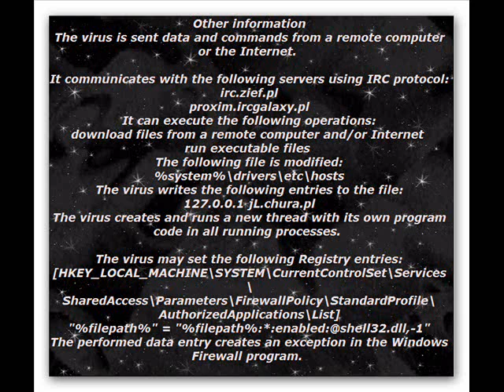What is Win 32 NBP VIRUS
Short description
Win32/Virut.NBP is a polymorphic file infector. The virus connects to the IRC network. It can be controlled remotely.
Executable file infection
The virus searches for executables with one of the following extensions:
.exe
.scr
Executables are infected by appending the code of the virus to the last section.

The host file is modified in a way that causes the virus to be executed prior to running the original code. The size of the inserted code is 19 KB .

It avoids those with any of the following strings in their names:
WINC
WCUN
WC32
OTSP
It infects the following files:
*.htm*
*.php*
*.asp*
*.EXE*
*.SCR*

Win32/Virut.NBP
Aliases: Virus.Win32.Virut.ce (Kaspersky), W32/Virut.n.gen (McAfee), W32.Virut.CF (Symantec)
Type of infiltration: Virus
Size: Approximately 19 KB
Affected platforms: Microsoft Windows
Signature database version: 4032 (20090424)

Other information
The virus is sent data and commands from a remote computer or the Internet.

It communicates with the following servers using IRC protocol:
irc.zief.pl
proxim.ircgalaxy.pl
It can execute the following operations:
download files from a remote computer and/or Internet
run executable files
The following file is modified:
%system%\drivers\etc\hosts
The virus writes the following entries to the file:
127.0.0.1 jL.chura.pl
The virus creates and runs a new thread with its own program code in all running processes.

The virus may set the following Registry entries:
[HKEY_LOCAL_MACHINE\SYSTEM\CurrentControlSet\Services\
SharedAccess\Parameters\FirewallPolicy\StandardProfile\
AuthorizedApplications\List]
"%filepath%" = "%filepath%:*:enabled:@shell32.dll,-1"
The performed data entry creates an exception in the Windows Firewall program.

STARTUP PROCESSES
1.Win32/VIRUS.NBP will create "qtfycpp.exe" entry in startup folder,and in taskmanager.
2.It will create "ups.exe" file in start up.
3.it will create start.exe in startup.

Damages caused by WIN32/NBP.VIRUS

1.It will slow down your window.
2.It will block access to internet and some antivirus sites.
3.This virus Win32.Nbp is used to infiltrate computer and to hack it.
4.This virus locks your window and asks you to give password to log on.
5.it will disable taskmanager and registry editor.
6.It is a polymorphic virus which will spread from one file to another and it will make its copies.

Removal of WIN3/NBP.VIRUS

Removal of win32.nbp virus is not an easy task always use an antivirus proram.
Note:
Never open automatically downloaded file from internet.Eg if you are browsing on internet and a file is automatically downloaded without you permission.
ReComended ANtIVIRUS: Avira Antivirus,Eset Smart security